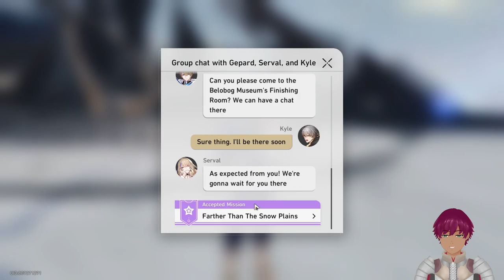【Honkai Star Rail】Blind Playthrough #56: Letting go.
No Cocolia redemption arc sadge.